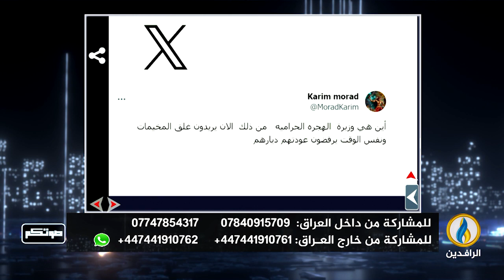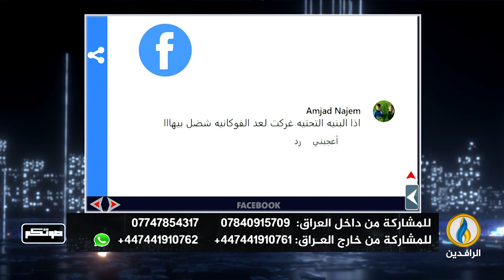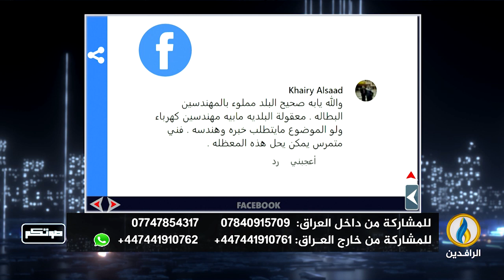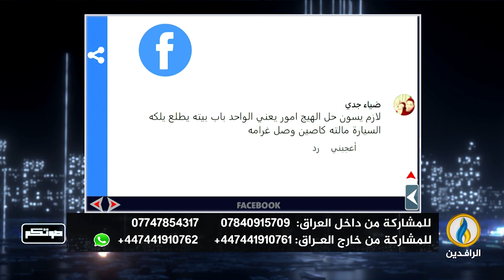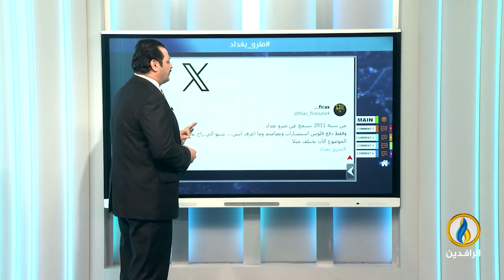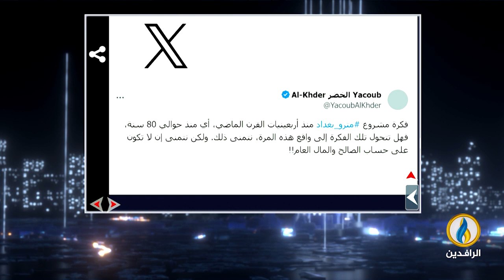صوتكم | 14 - 2 - 2024